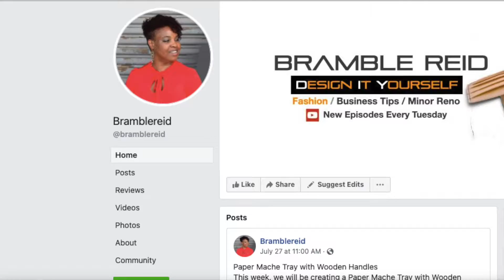Christmas Tree Wreath Form | Natural Christmas Wreath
This week, I will show you how to make a Christmas tree wreath form, creating a natural Christmas wreath.

Credits:
Song: Don't Wanna
Licensed to YouTube by Kwon

Christmas tree wreath form
natural Christmas wreath
natural wreath making
Christmas tree wreath
how to make a wreath bow with wired ribbon
easy Christmas wreath
Christmas wreath DIY
how to wreath
wreath tutorial
make your own wreath
wreath making
Christmas wreath DIY
wreath making Christmas
make a wreath from branches
wreath making, natural materials
making a natural Christmas wreath
bramblereid